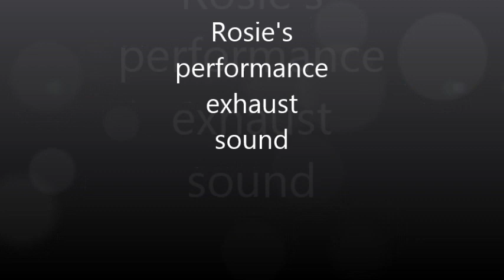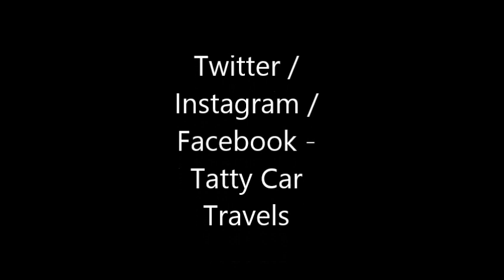Performance exhaust sound EMPI Volkswagen Beetle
This is a video of Rosie's engine starting after an engine clean up, seals replaced.